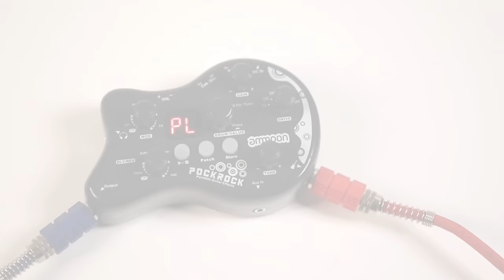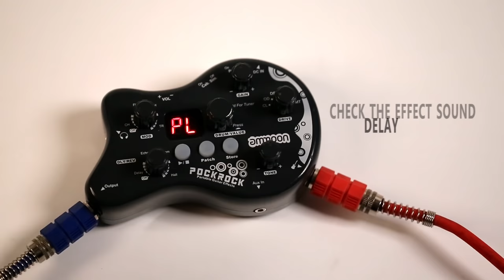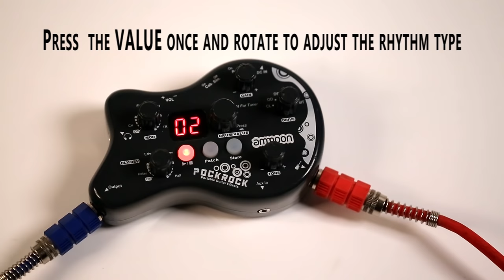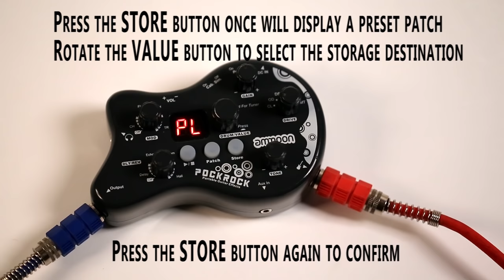ammoon PockRock Portable Guitar Multi-effects Processor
Features:
Portable and lightweight guitar multi-effects pedal with LCD display.
5 effect modules including 15 effect types, providing you with a sound library.
40 meticulous designed drum rhythms, and equipped with tuning function.
Total 32 patches: 16 preset patches and 16 user patches for you to create your own sound library.
GAIN and TONE control knobs for adjust the gain of distortion and brightness of the sound.
With 1/8" Aux in & headphone stereo jacks, and 1/4" input & output mono jacks.
Dual power supply: DC 9V adapter(included) or 2 * AAA batteries (not included).
With a metal buckle on the backside to hang it at the waist for convenient usage.